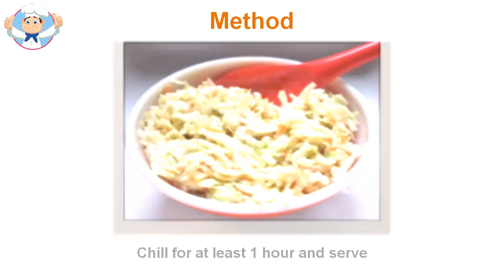Coleslaw dressing recipe with mayo vinegar and sugar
Coleslaw dressing recipe has been in our family for three generations. It goes great with spaghetti. I am sure there are many other dishes that go well with. It is the only time I do what I did when I was a spaghetti pot for the family. By the way it can be just personal preference, but I cut my neck pretty well. Usually coleslaw dressing recipe takes me about 30 minutes from start to put together a meal of spaghetti, garlic bread and coleslaw. If you like the bandage to be a little on the soft side is present. One of the things I love this coleslaw dressing recipe is that it's cheap, coleslaw dressing recipe quick and easy to fix, and I've never had a complaint about it. Not to say that is for everyone, but I feel most people will enjoy coleslaw dressing recipe. My children even just have to take it and pour the dressing over the spaghetti. Pour all ingredients in a bowl. I like spanking, but you can only use a spoon. Whenever I have a condensed milk in the refrigerator. it is so nice and cold. I have never heat. I do not think that's good. But you could mix warm, then put it in the refrigerator or freezer to cool. You can also adjust the amount of sugar and vinegar to taste.